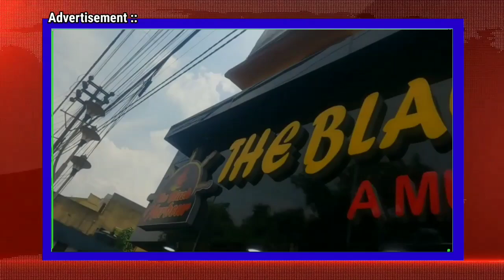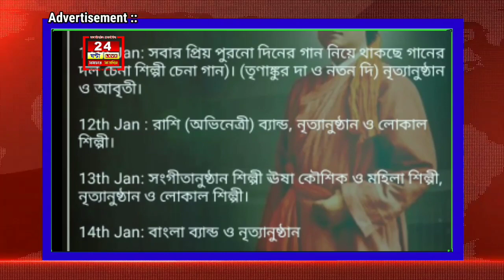কুলটি পথ দুর্ঘটনাতে আহত দুই যুবক